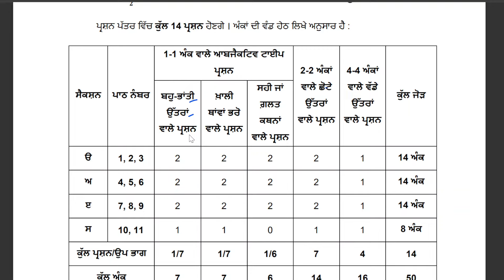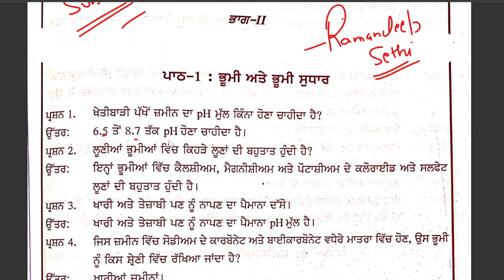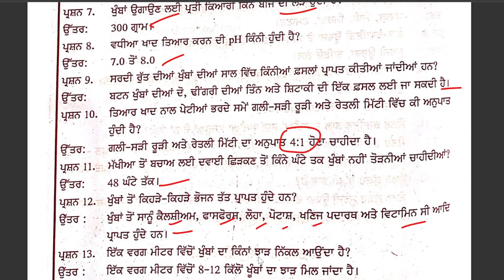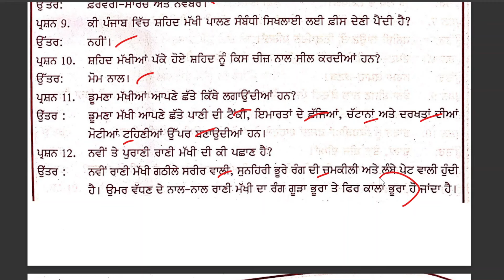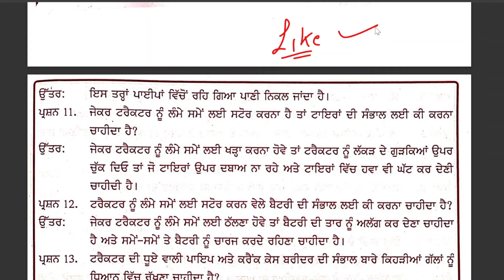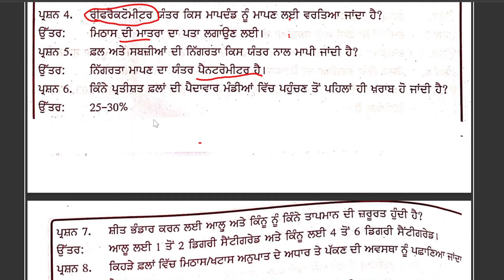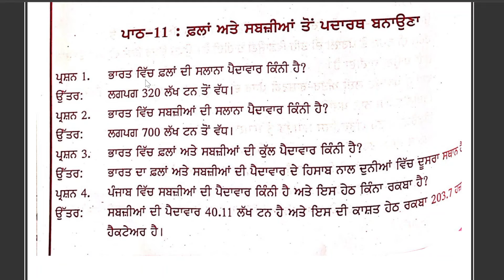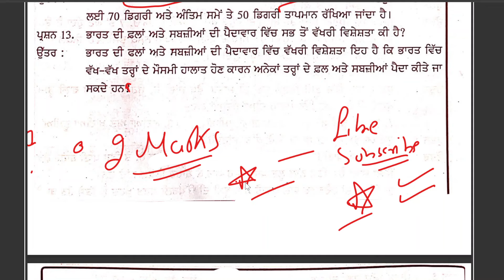8th class agriculture 2 marks important question answer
8th class agriculture 2 marks important question answer